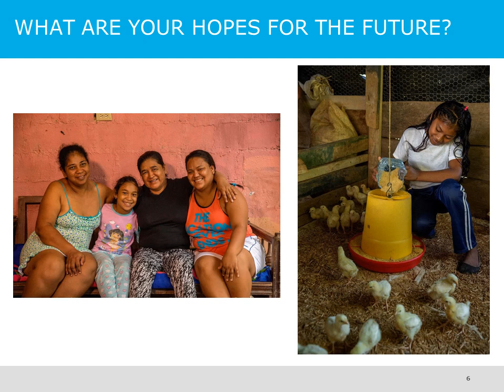Florentina story Fairtrade Fortnight 2018